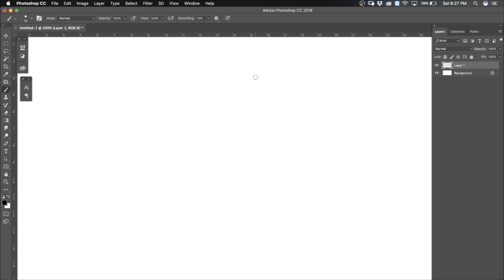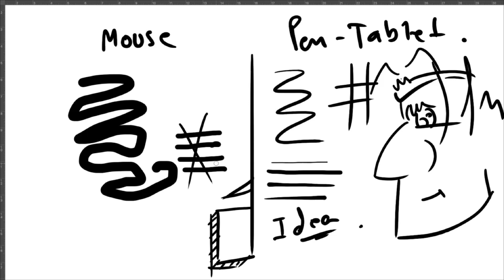Importance of Pen Tablet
This tutorial will help you to understand why pen tablet is the key tool for Digital Painting.